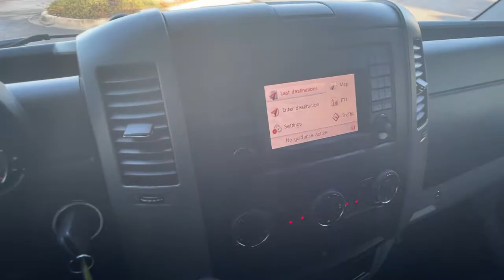2015 Mercedes-Benz Sprinter Passenger Vans St. Augustine, Palm Coast, Jacksonville, Daytona Beach, G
Jet Black Used 2015 Mercedes-Benz Sprinter Passenger Vans available in St. Augustine, Florida at Nissan of St. Augustine. Servicing the Palm Coast, Jacksonville, Daytona Beach, Gainesville, FL area.
2015 Mercedes-Benz Sprinter Passenger Vans Passenger 170 WB - Stock#: CL140695 - VIN#: WDZPE8DC9FP140695